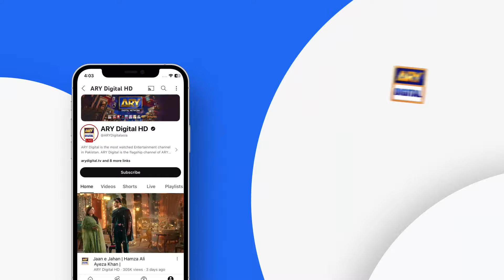Aisa Kabhi Nahi Ho Sakta | Tera Waada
This story revolves around how a woman has to be flawless at everything she does, even if it hurts her in the process...

Director:  Zeeshan Ali Zaidi

Writer: Mamoona Aziz

Cast:
Fatima Effendi,
Ali Abbas,
Rabya Kulsoom,
Umer Aalam,
Hasan Ahmed,
Gul-e-Rana,
Seemi Pasha,
Hina Rizvi,
Sajjad Pal,
Rehan Nazim and others.

Timing :

Watch Tera Waada Every Monday To Saturday At 9:00 PM